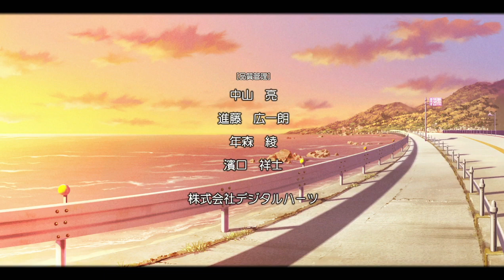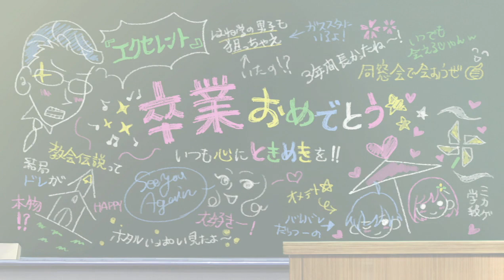ときメモGS4 風真玲太 (11) 真告白ED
風真ルート初めから